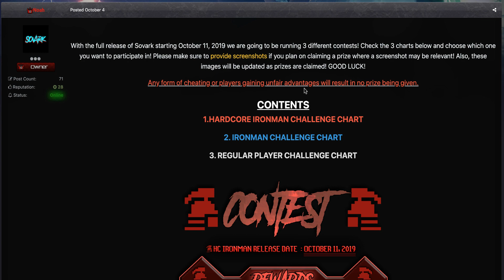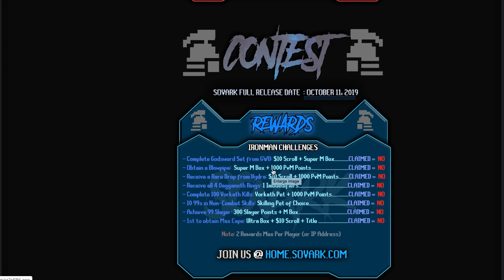HOW CAN A SERVER BE THIS GOOD?! : Sovark RSPS Tour *MUST SEE* (BIG GIVEAWAY)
✅Play Sovark! Click Below!

1. Like the video
3. Turn the post notifications (on) (many benefits)
4. Comment your IGN (create an account)